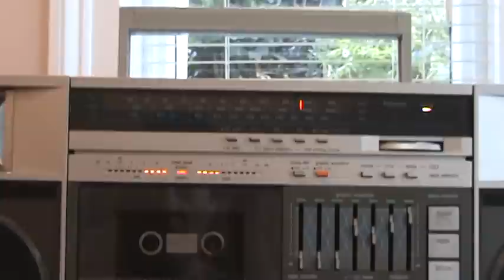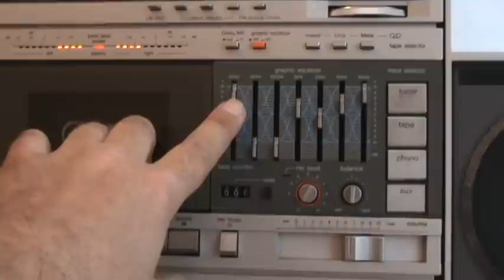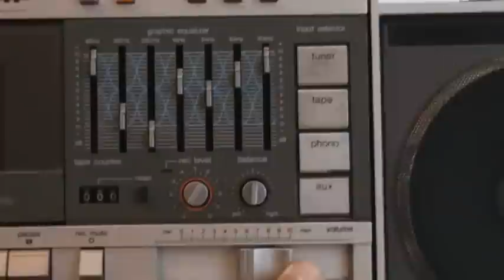Technics SA-C05L Boombox